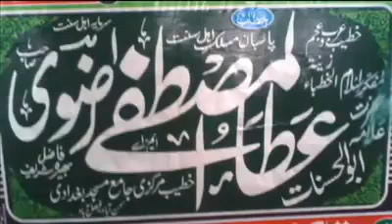Ata ul Mustafa Rizvi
Qaisar Aslam